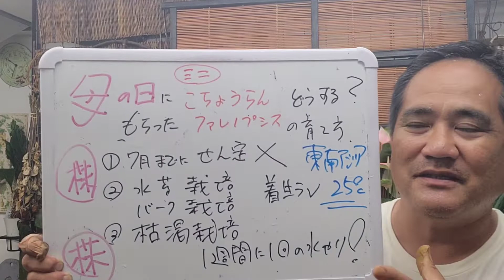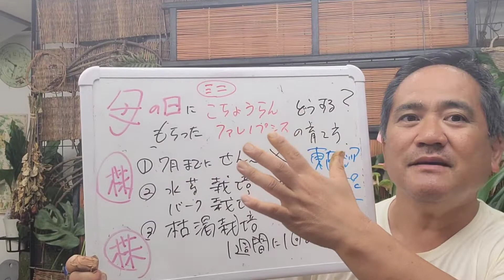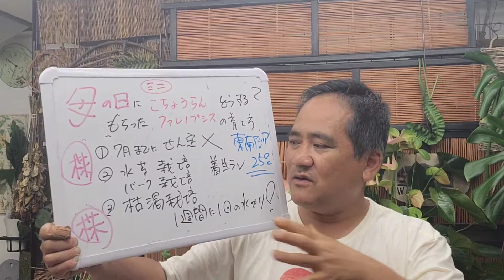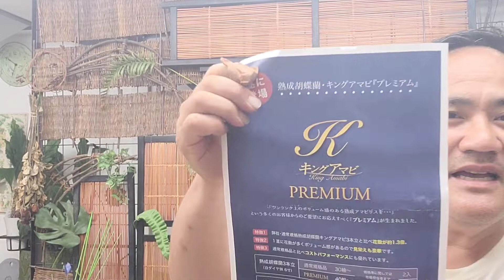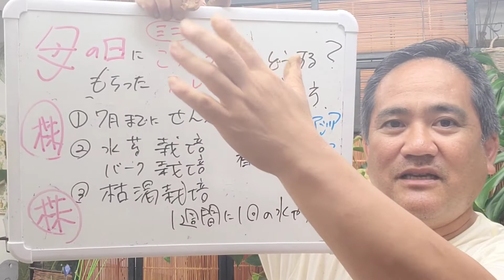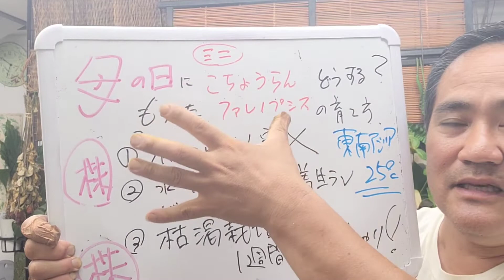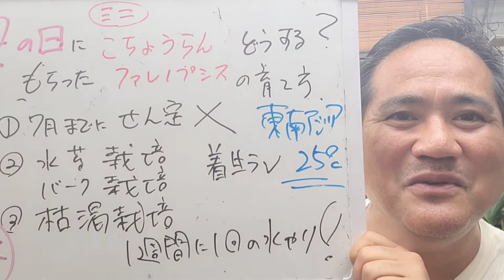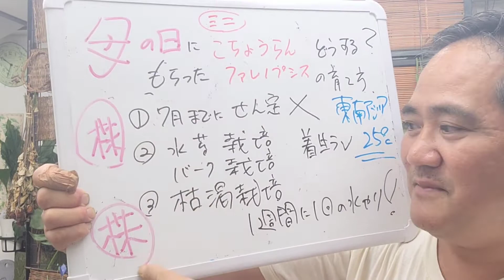初めてのガーデニング‼️母の日にもらった胡蝶蘭をもう一度咲かせる方法‼️あなもキングアマビリスのようなお花を咲かせませんか？